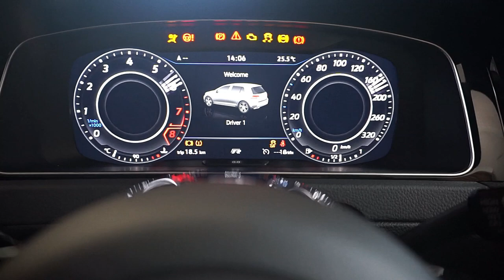Got Golf? MK7.5 in Lapiz Blue by Volkswagen with AutoTriz™ paint protection